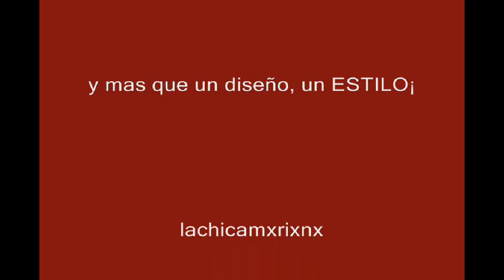PAISAJES EN TUS UÑAS?? SI¡¡¡ DE VERDAD concurso 6500 2/2